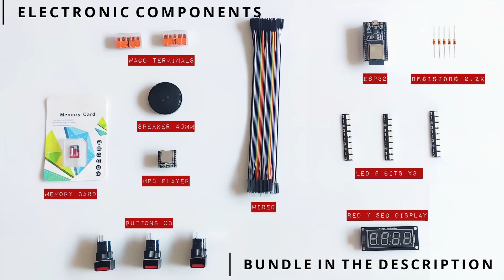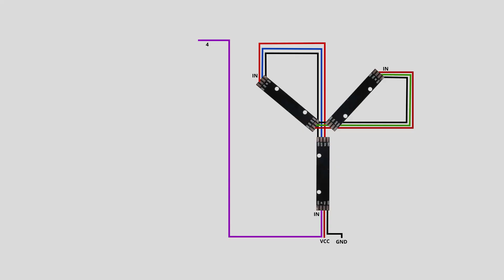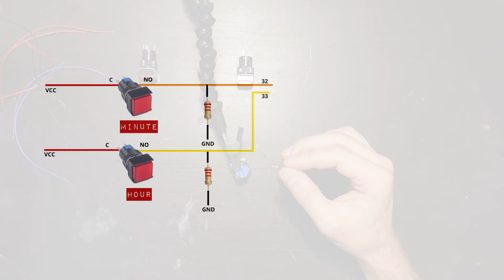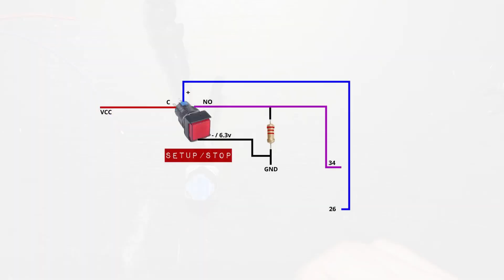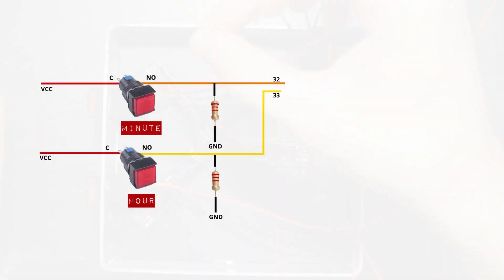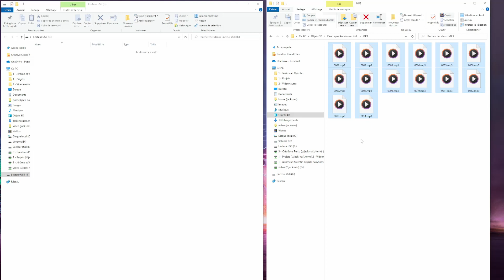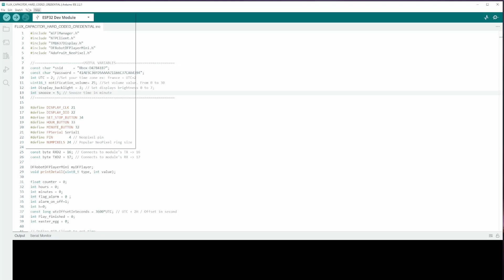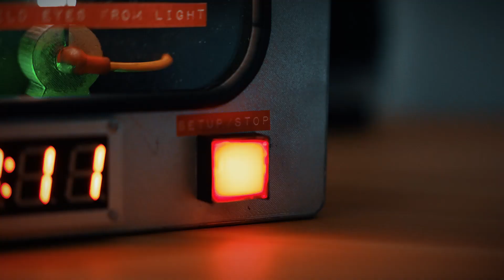Flux capacitor alarm clock - TUTORIAL [ENG SUB]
Libraries :
TM1637 by Avishay orpaz
Wifimanager by Tablatronix or Tzapu
Ntpclient By Fabrice Weinberg
Adafruit NeoPixel by Adafruit
DFRobotDFPlayerMini by DFRobot

Dive into the Back to the Future universe with this complete tutorial to build your own functional Flux Capacitor Alarm Clock, powered by an ESP32 and featuring an MP3 player that randomly plays snippets of the film’s soundtrack when the alarm triggers . Jéjé l’ingé guides you step by step, from 3D printing the parts to electronic assembly, including Arduino/ESP32 programming and handling MP3 playback and the 7-segment display.

🛠️ What you will learn:

    Downloading and 3D printing the STL files: where to find them and how to adjust the models (diffusers, housing, coil covers) for a clean print (PLA, 0.1–0.2 mm layer height, appropriate infill) .

    Painting and finishing: achieving an aged-metal look faithful to the film prop (sanding, metallic paint, weathering) .

    Assembling coils and diffusers: precise placement of addressable RGB LEDs in the iconic Y-shape, insertion into the printed coil housings, and gluing for uniform light diffusion .

    Electronic wiring: connecting the ESP32 to TM1637 or 7-segment displays for time, wiring the MP3 module (DFPlayer Mini) and speaker, managing 5 V power and ground via Wago terminals for a clean, secure setup .

    Arduino/ESP32 programming: installing libraries (TM1637, WiFiManager/NTPClient if using connectivity, Adafruit NeoPixel or FastLED, DFRobotDFPlayerMini), configuring the clock, setting up the alarm, random MP3 playback from a MicroSD card, and handling buttons (Hour, Minute, Setup/Stop) to enable/disable the alarm or snooze .

    Testing and commissioning: verifying voltages, step-by-step LED and audio tests, calibrating brightness, safety precautions (insulation, heat dissipation if needed) .

    Variants and extensions: WiFi version for automatic NTP sync, home automation integration, advanced lighting effects, custom sound behavior (selecting tracks/playlists), and adaptations to other microcontrollers .

🔗 Resources & useful links:

Essential component kit (ESP32, resistors, wires, Wago terminals, MP3 board, speaker, 7-segment display, addressable RGB LEDs…) available on Jéjé l’ingé’s shop

    Free STL downloads: Instructables page containing all 3D models (.STL) to print the Flux Capacitor parts .

    Arduino/ESP32 source code: GitHub repository with sketches for time display, alarm, MP3 playback, and lighting effects (offline and connected versions) .

    Detailed Instructables guide: 24-step illustrated instructions covering electronics, mechanical assembly, soldering, painting, and programming .

    Articles & user feedback: Hackster review describing the Flux Capacitor alarm’s features and practical implementation .

    English subtitles included to reach an international audience and improve accessibility & SEO.

    If you enjoy this project, like the video, subscribe to Jéjé l’ingé’s channel, and hit the bell 🔔 so you don’t miss more Back to the Future–inspired DIYs and creative electronics projects.

    Share your builds and feedback in the comments: design tweaks, custom lighting effects, code or audio improvements.

    Share the video in Maker communities, Arduino/ESP32 forums, 3D printing groups, and Back to the Future fan circles to boost engagement (a key factor for YouTube’s algorithm).

    Share links to your alternate hosting or improvements to enrich the video description and help the community.

🔑 Suggested keywords and hashtags (integrate naturally in the description and YouTube tags):

Flux Capacitor Alarm Clock, Back to the Future alarm clock, 3D printing, Arduino ESP32, MP3 alarm clock, DIY Flux Capacitor, Jéjé l’ingé, addressable RGB LEDs, 7-segment display, Instructables tutorial, GitHub code, NTP synchronization, DIY home automation, Maker project